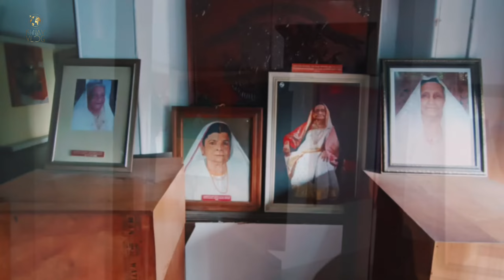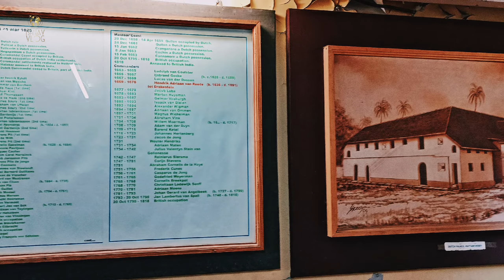അറക്കൽ മ്യൂസിയം || KL 13 vlog || arakkal museum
ചിറക്കൽ കൊട്ടാരം|| CHIRAKKAL MUSEUM